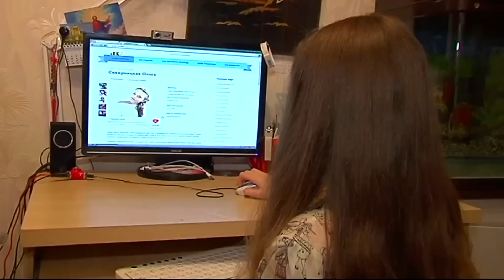Месяц на спасение | Говорить Україна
Дивіться у вівторок, 3 березня, о 19.45

Мне остался месяц на спасение! Письмо с такими словами пришло в редакцию "Говорит Украина" от девочки Оли. Она считает дни до того рокового дня, когда помощь уже будет невозможна!

Еще недавно ей пророчили карьеру танцовщицы. Девочка собирала овации и мечтала о мировой сцене… Но все оборвалось в один миг.

Что случилось с Олей и почему она так торопится? Что сделает ведущий для того, чтобы помочь девочке – об этом зрители «Говорит Украина» узнают, посмотрев программу во вторник.